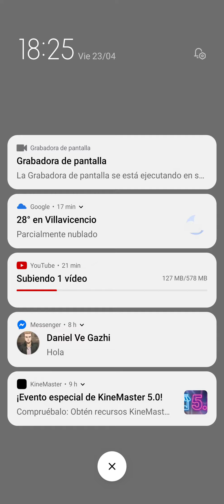Spirit Riding Free: Horse Adventure (La aventura equina de Spirit y Lucky) - Abigail y Al - Rutina 5